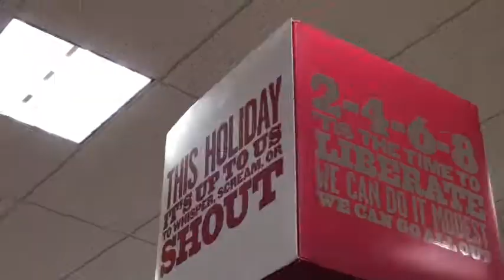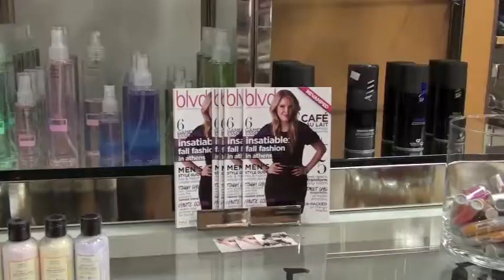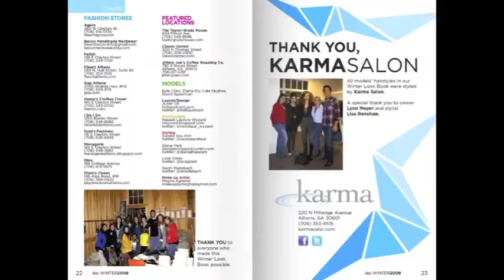Blvd + Gap Present: Flannel Party!!!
Blvd Magazine's Flannel Party with the Gap on Dec. 1, 2009 @ Gap Athens in Georgia Square Mall. We had a live photobooth for customers to try on Gap clothing and get their photo taken, City Salon provided free hair styling, Megha Agrawal provided free makeup, food&drinks were compliments of restaurants all over Athens, our Winter Look Book was launched, a live tweetup + twitcam was in place and the music was fabulous! In honor of AIDS Day, 1% of all revenue at participating US and Canada stores donated to the Global Fund to help fight AIDS. Thank you to all who contributed and helped made this event possible!